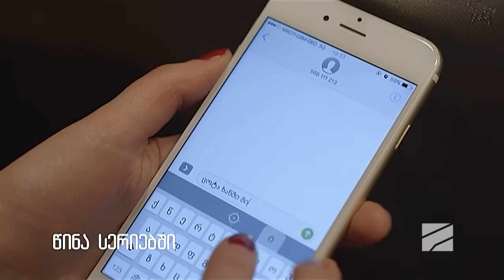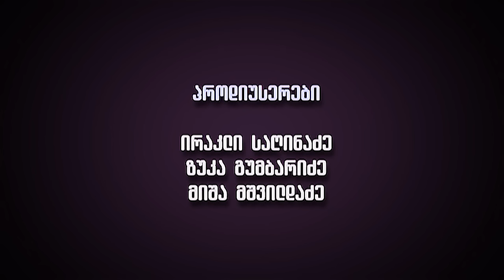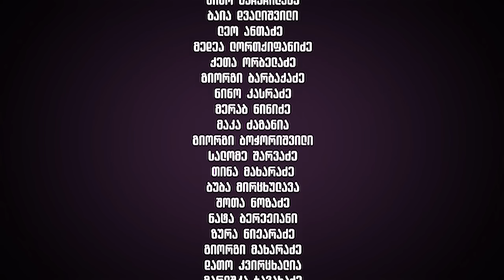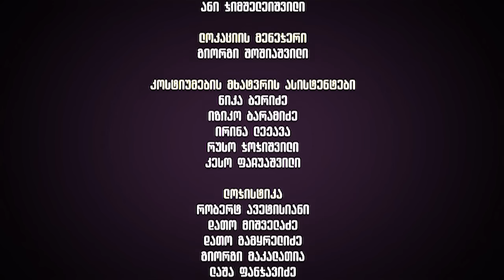ჩემი ცოლის დაქალები - სერია 11 (სეზონი 11)